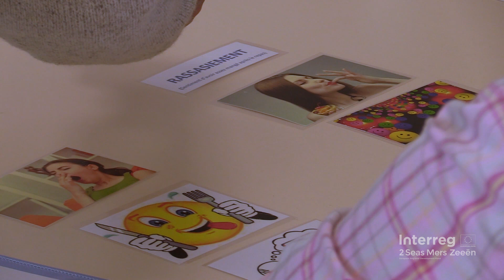2 Seas project - DWELL